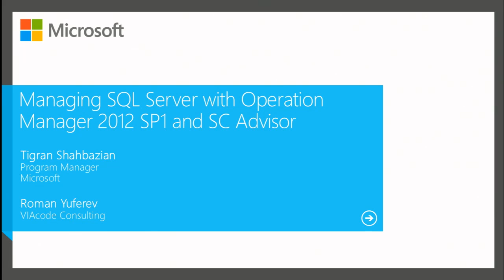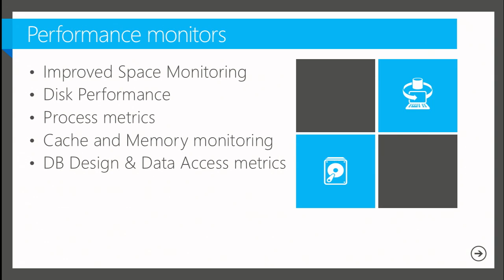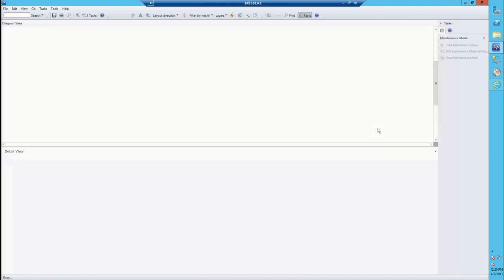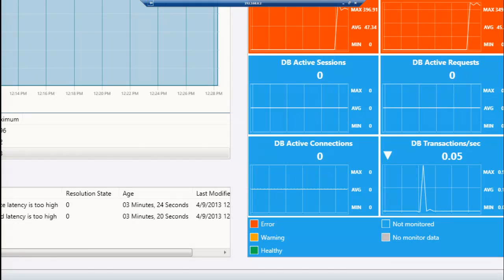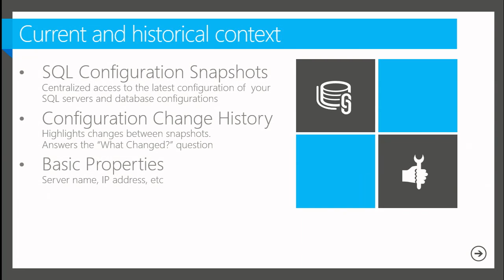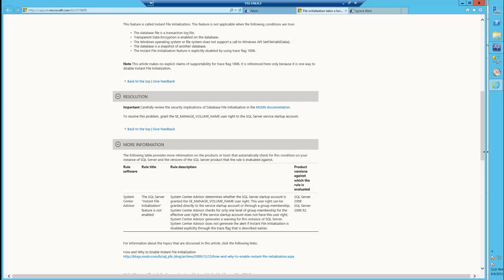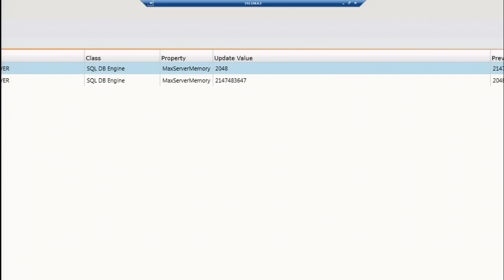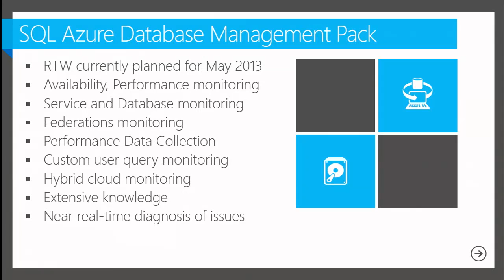MMS 2013 Workloads Managing Windows, IIS & SQL Technologies